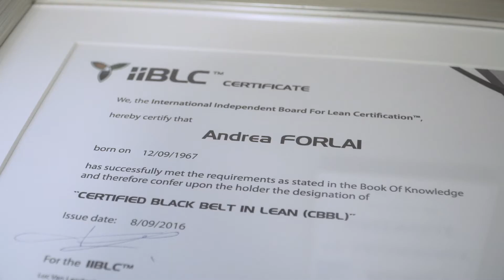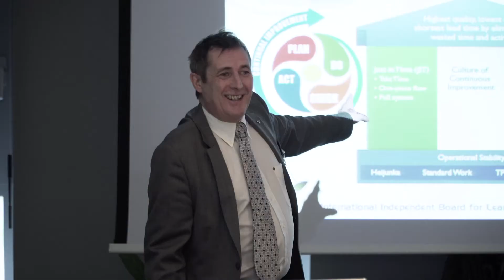Consegna attestati LEAN BLACK BELT E CHAMPION IIBLC® in KEMET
Società KEMET: consegna da parte del Presidente di IIBLC® Luc Van Landeghem e di Daniele Meldolesi, Presidente di Advance School  APICS, dei certificati internazionali LEAN BLACK BELT E CHAMPION.